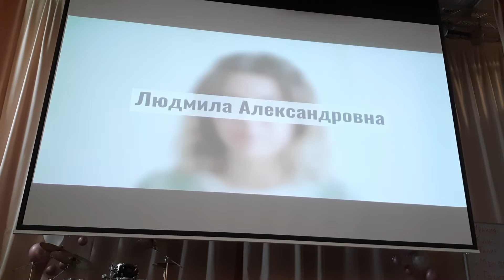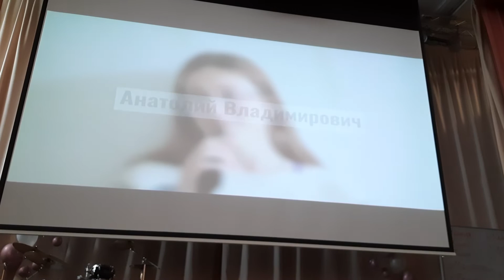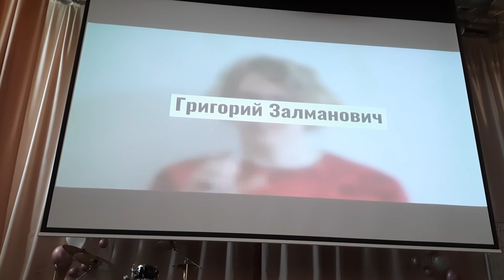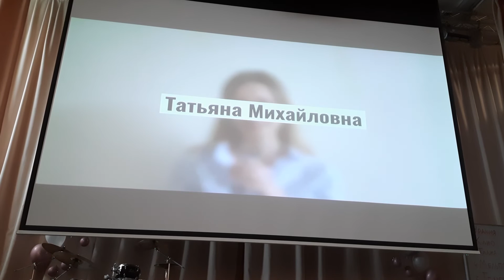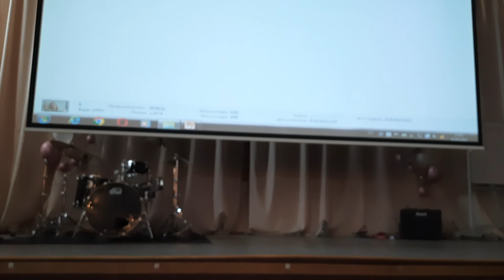Благодарность и извинения 11-А класса [Последний Звонок 2022]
Последний звонок 11-х классов проводился 25 мая 2022 года в четвёртом корпусе ГБОУ гимназии 642 "Земля и Вселенная"
по адресу: Морская набережная 15/2, ГБОУ гимназия 642 "Земля и Вселенная", Санкт-Петербург, Россия.